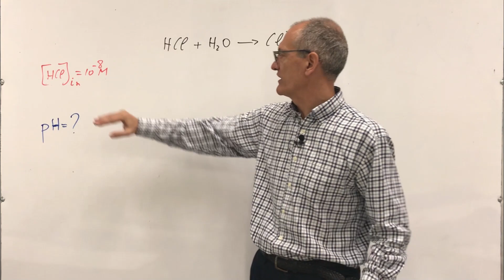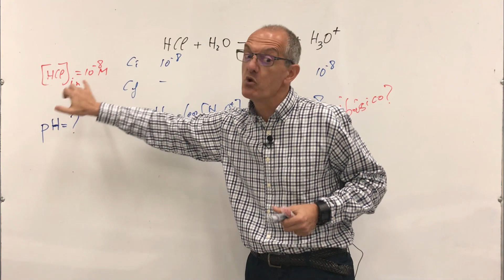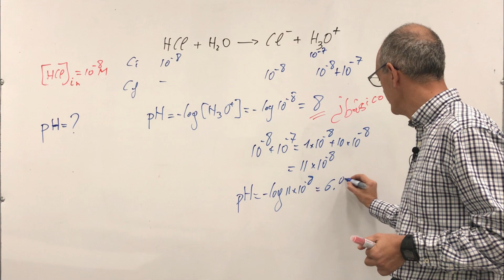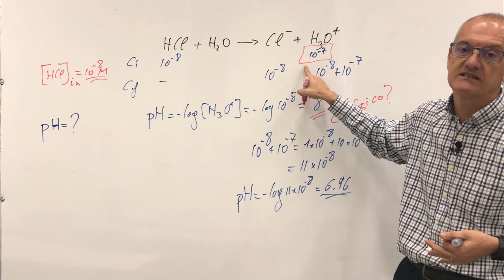pH ácido fuerte. ¡Pregunta trampa!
¿Añades ácido y queda pH básico? ¿Qué está pasando? ¿Cuál es el error? Explicación sencilla para no caer en esta pregunta trampa.